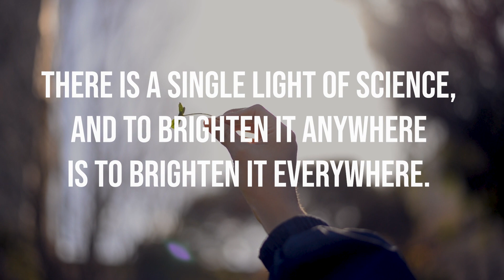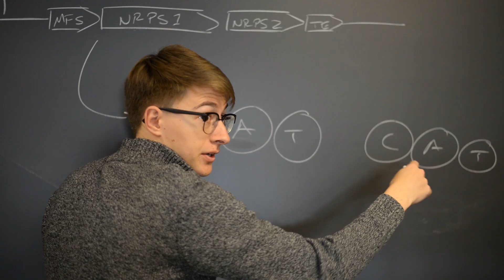2019 Golden Gate Invitational - Trailer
The premier west-coast Science Olympiad invitational, hosted by Stanford and UC Berkeley students.

Coming to UC Berkeley on February 9th, 2019.

(Videography credits: Amy Jiang and Kathryn Li)
(Editing credits: Amy Jiang and Matthew Tang)
(Narration credits: Amy Jiang, Abraham Chen, and Allison Yao)